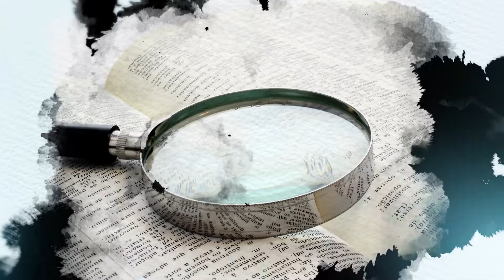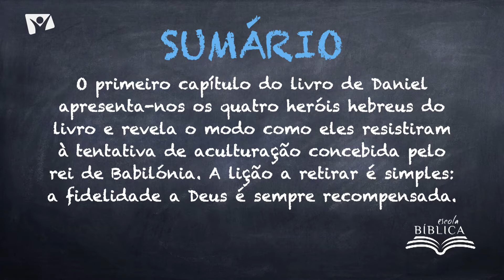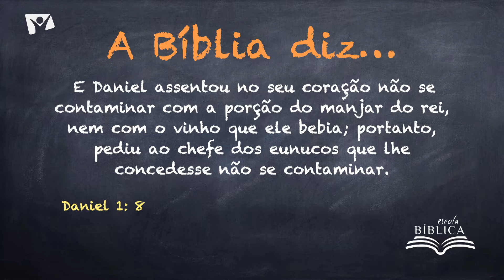Escola Bíblica - De Jerusalém para Babilónia